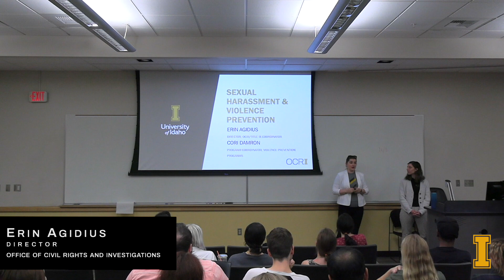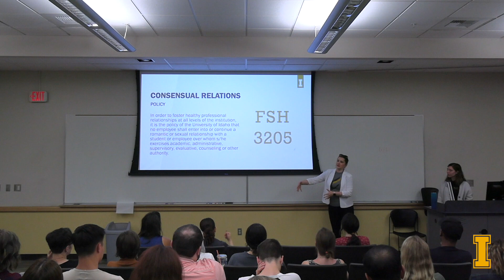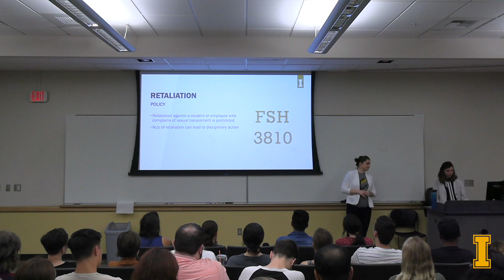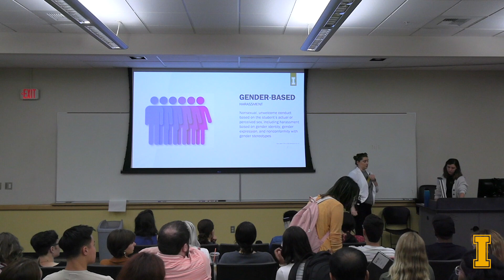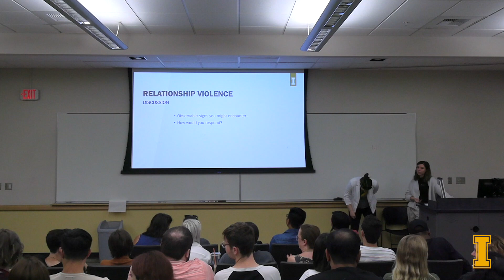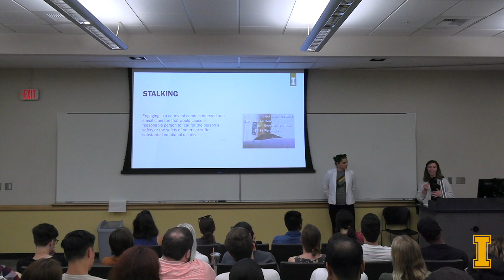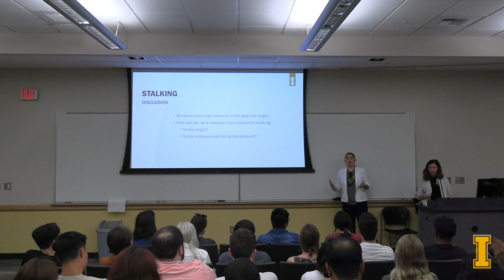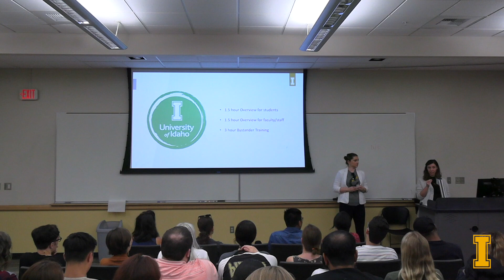Graduate Assistant Institute Fall 2022: Sexual harassment and violence prevention